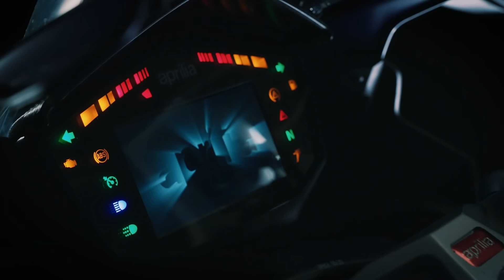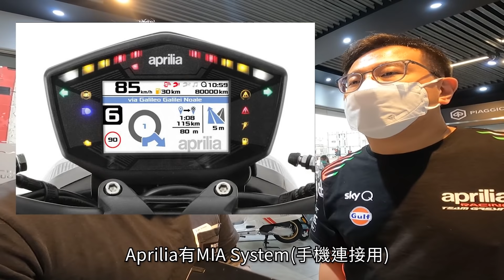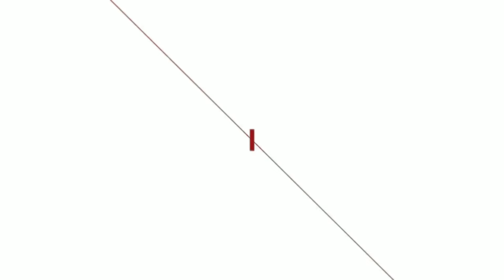RS660亞洲首個發佈會｜部車真係超型！【鐵騎小分享】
*RS660錶底轉速11500rpm
感謝Motoplex Hong Kong的邀請！盡興而回~
部車真係超級型仔，渣出街收視一定爆燈

同埋有幸同各偶像見面，可惜未夠時間詳談~(排名不分先後)
邢安邦先生、皮包女、Monkey、Nounba Nana、Bowl~

RS660介紹：
意大利街跑RS660｜係咪好多人已經準備落訂【新車快報】
現正接受預訂
￼【車價連首次登記稅 $128,000】
嶄新車身擾流部件 展現 Aprilia 賽車血脈
直二雙缸660cc引擎 動魄熱血
旗艦級APRC電控系統 傲視同儕

附註：
車輛：CBR250RR MC51, Aprilia RS660
器材：GoPro Hero4 Session, GoPro Hero 9, Insta360 One R